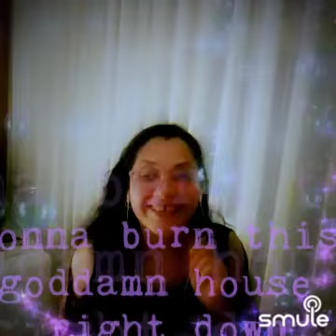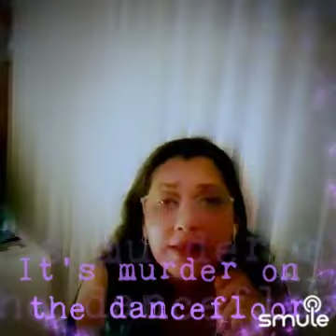Cover MurderOn the dance floor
I don’t own the rights to this song on a public site.